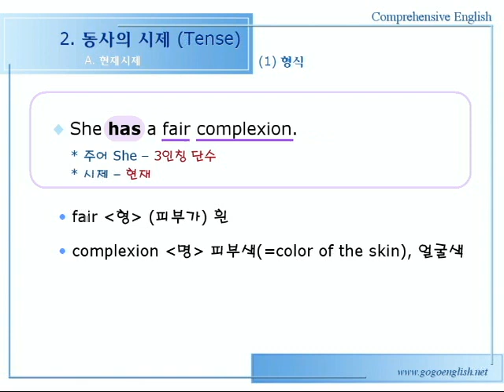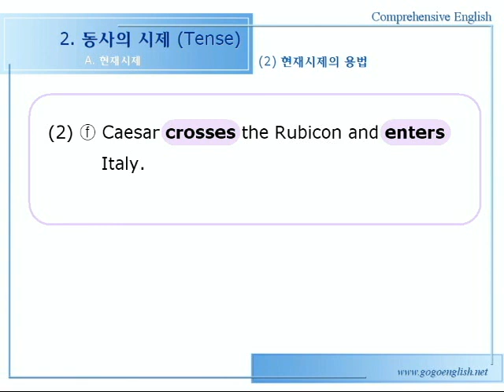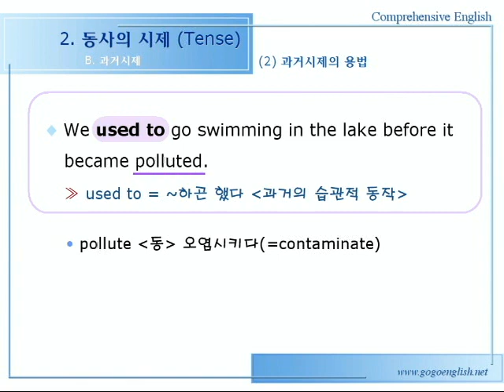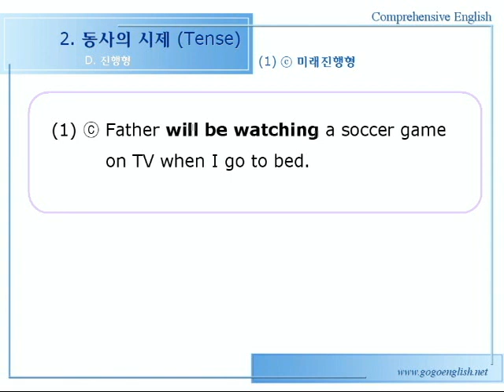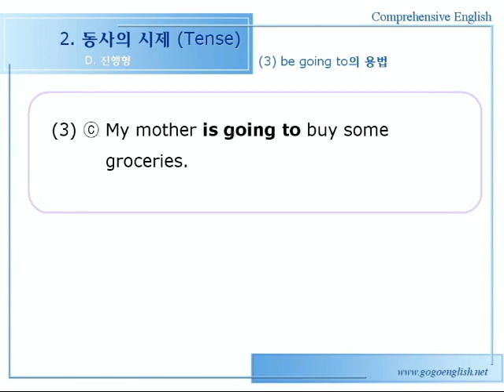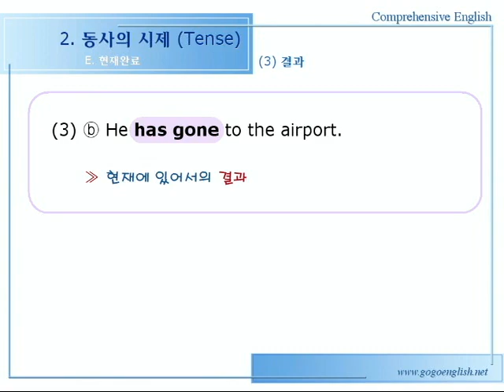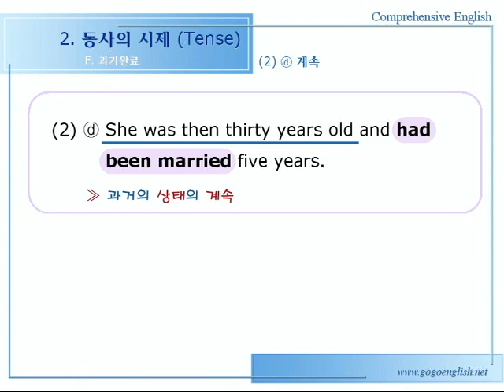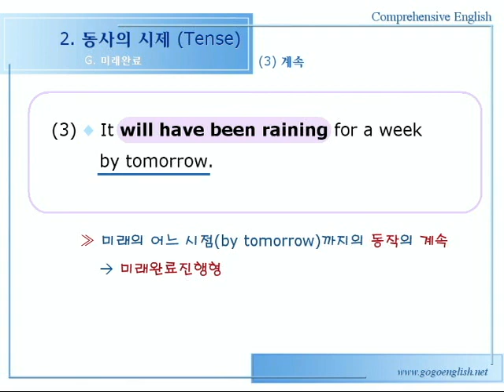종합영어 02장 [동사의 시제] 1문법설명 32p